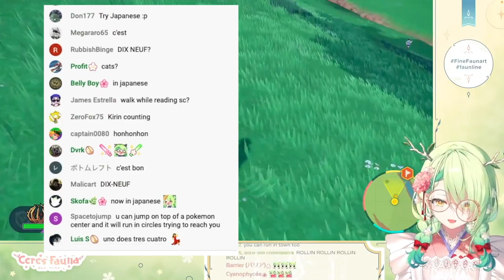When saplings want Fauna count in 𝙁𝙧𝙚𝙣𝙘𝙝『 Ceres Fauna | Hololive』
Title
【Pokémon Violet】 I'd like my bread dog with extra cinnamon please | #4

Title
【つながるホロライブDAY1】hololive 3rd fes. Link Your Wish【チラ見せ】【つながるホロライブDAY1】
@oo oxygen CLEANSE

☆*:.｡.oo.｡.:*☆ ◕✿°˖✧◝♫•*¨*•.¸¸♪◜✧˖°☆*:.｡.oo.｡.:*☆

- ホロライブプロダクション【公式】

☆*:.｡.oo.｡.:*☆ ◕✿°˖✧◝♫•*¨*•.¸¸♪◜✧˖°☆*:.｡.oo.｡.:*☆

☆*:.｡.oo.｡.:*☆ ◕✿°˖✧◝♫•*¨*•.¸¸♪◜✧˖°☆*:.｡.oo.｡.:*☆

( ˇ෴ˇ ) ☆*:.｡.oo.｡.:*☆ ◕✿°˖✧◝♫•*¨*•.¸¸♪◜✧˖°☆*:.｡.oo.｡.:*☆ (ᗒᗣᗕ)՞

Just please support the main channel of Hololive members at the description of each videos.
+ﾟ*｡:ﾟ+凸(◕‿◕✿)+ﾟ*｡:ﾟ+